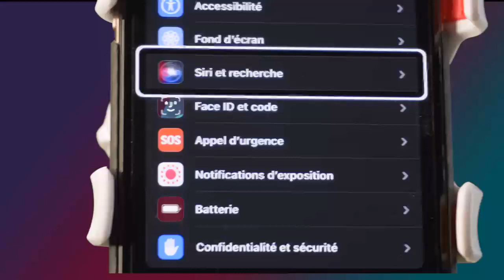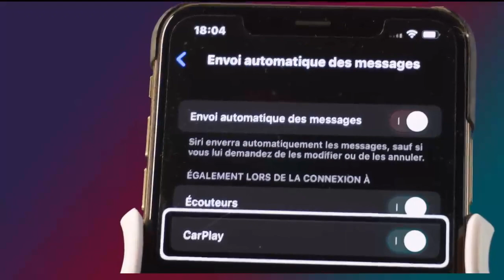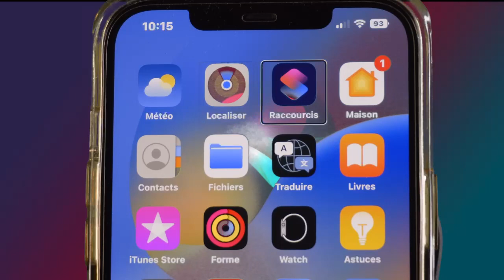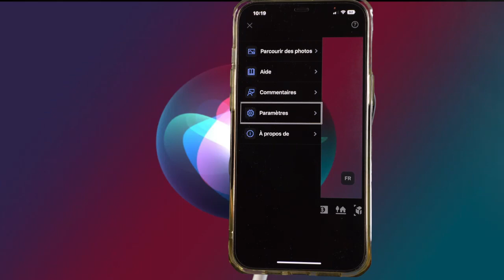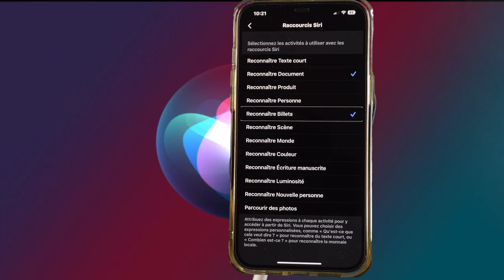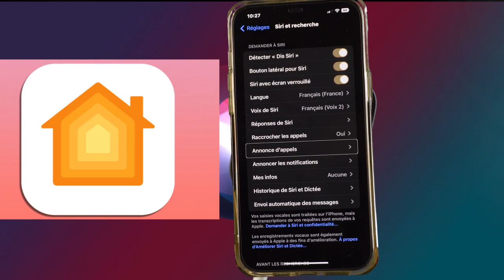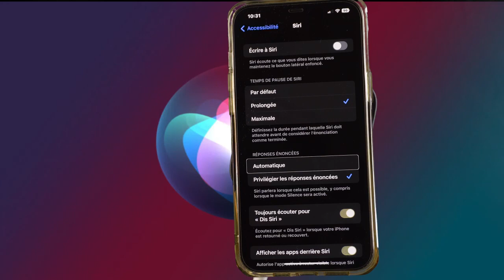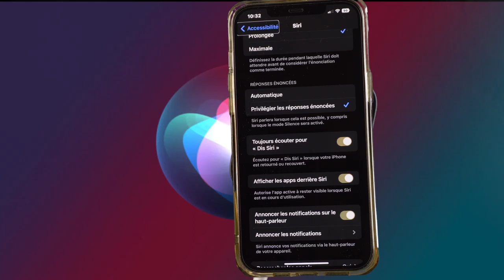iOS 16 Nouveautés Siri : iOS 16 Améliore Les Fonctions De Siri Sur iPhone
Siri sur iPhone a pris beaucoup plus de fonctionnalités sous iOS 16 que sous iOS 15 dans cette vidéo enfin dans cette deuxième vidéo je vous présente des différentes nouvelles fonctions.